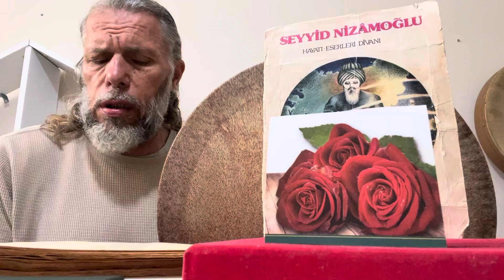SÜLEYMAN ŞAHİNTÜRK “ Hû - uşşak - Seyyid “ KOMUŞDUR KOYAN BU DÎNİ YERİN GÖĞÜN BÜNYÂDINI “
Söz: SEYYİD NİZÂMOĞLU ( Seyyid Seyfullâh ) ( Kuddise sırruh )

Ben ezelden dost yüzünü
Gördüm de geldim bu il'e
Âdem'le cennet zevklerin
Sürdüm de geldim bu il'e

Münâfıklar gelmez yola
Kâfirlere mihnet gele
Nûh Kavmini cümle sele
Verdim de geldim bu il'e

Kalmazım cân ile boşa
Dostdan dönmek yokdur hâşâ
İbrâhim ile âteşe
Girdim de geldim bu il'e

Mûsâ ile çıkdım Tûr’a
Gözlerim Hak yüzün göre
Teceli olunan nûra
Erdim de geldim bu il'e

Âşık ol'dur vere serin
Göre yârın Hak dîdârın
Dâvûd'la Câlût askerin
Kırdım da geldim bu il'e

Meşhur olmuşdur ellerde
Söylenen cümle dillerde
Süleyman tahtını bile
Kurdum da geldim bu il'e

Eyyûb ile düşdüm derde
Nice yıllar âh ü zâre
Hep gövdemin etin kurda

Zekeriyyâ ile ağaca
Girdim gizlendim ey hâce
Testere ile biçince
Durdum da geldim bu il'e

Kimsenin bakman yüzüne
Nazar eyle Hak sözüne
İsâ ile gök yüzüne
Vardım da geldim bu il'e

Yâkûb'la başladım zâre
Gözümde ak oldu kare
Yüreğimi yüzbin pâre
Yardım da geldim bu il'e

Âhir budur benim sözüm
Muhammed'dir iki gözüm
Ayağı tozuna yüzüm

Tanrı Arslanı Velî’yle
Bir kez yetişdim eliyle
Hayber Kal’asın Alî’yle

Seyyid Seyfullâh adını
Komuşdur koyan bu dîni
Yerin göğün bünyâdını
Urdum da geldim bu il’e

20/09/2024
Düzeltme: son kıtadaki kelime komuşdur olacaktı